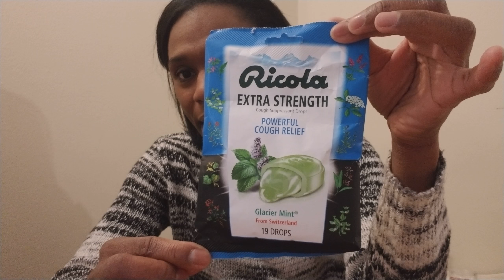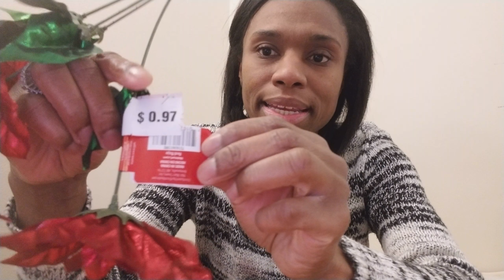WAL-MART HAUL/ VLOGMAS DAY #3 PART 2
Watch "COME WITH ME TO WAL-MART/ VLOGMAS DAY #3 PART 1" on YouTube